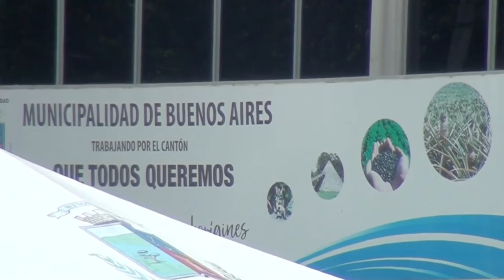El municipio de Buenos Aires levanta un director comercial